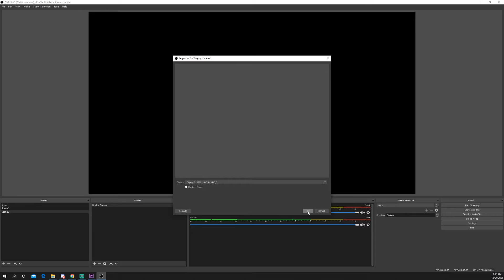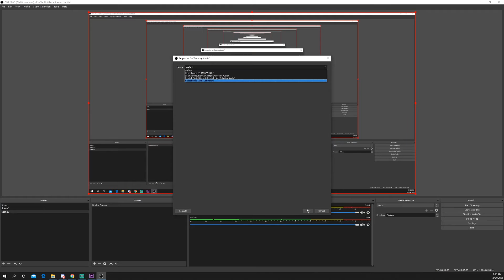How to Record Your Screen for Free with OBS Studio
This video will teach you how to record your screen for free with OBS Studio. This works for applications, tutorials and recording gaming content. Open Broadcast Software is a powerful solution that allows you to record with branding or other layers added, including a camera.

The video goes over the basic settings that you will need to set for recording with obs. At a glance the encoding, bitrate and other specifics can be overwhelming. You can follow the settings we provide as a basis and change as you go for the best result.

▶ Background Music
Lakey Inspired - Warm Nights